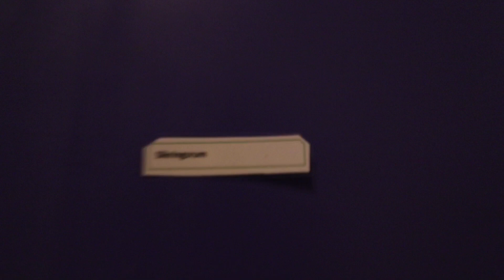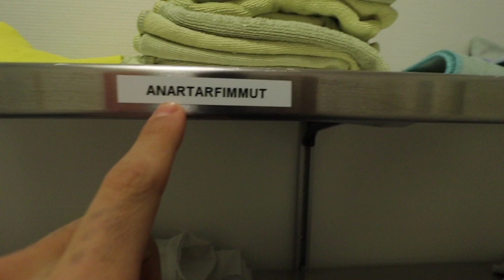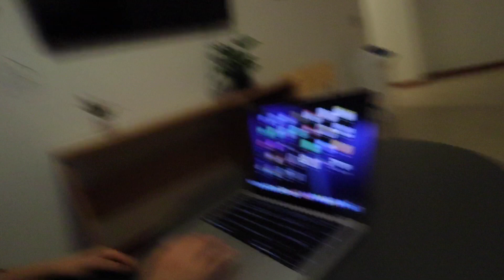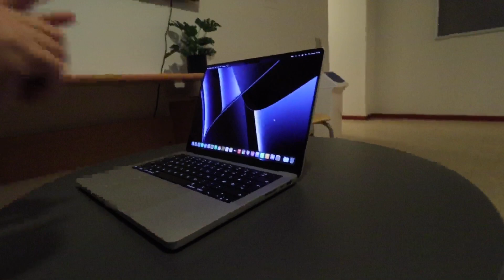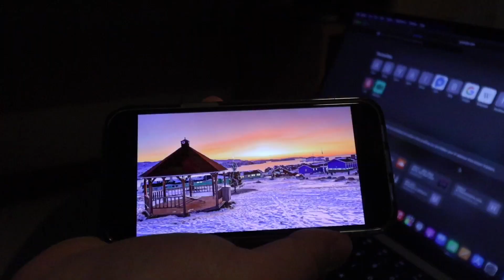(Vlog 5) aattaat aallartippungut.✌️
vlog I don’t want to go………😊